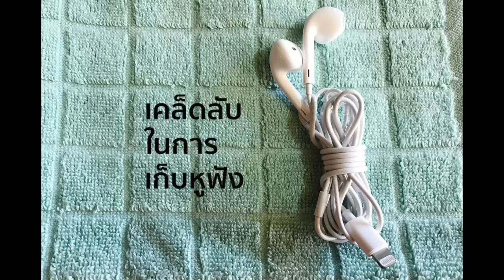เคล็ดลับในการเก็บหูฟัง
เคล็ดลับในการเก็บหูฟัง -  เคล็ดลับ